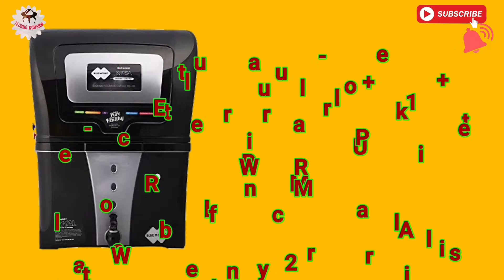Blue Mount Royal 12-litres Wall-Mountable Alkaline + RO + UF Electric Water Purifier from Amazon